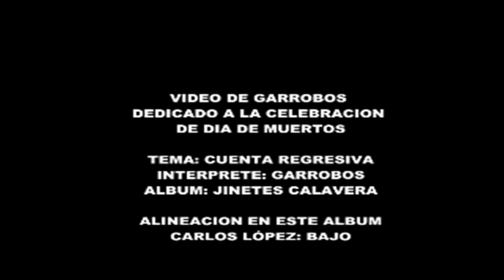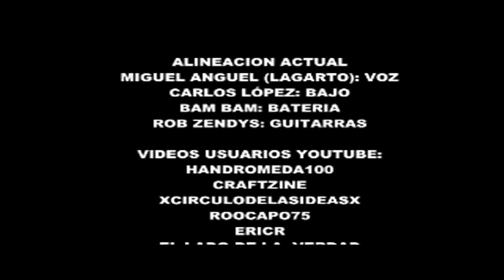****GARROBOS CUENTA REGRESIVA "HD"****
Video dedicado a nuestras tradicionales festejos del dia de muertos, festividades que tienen una profunda raiz en nuestro pais y que no deben de olvidarce nunca.
no se te olvide darle "me gusta" al video y dejar tus comentarios